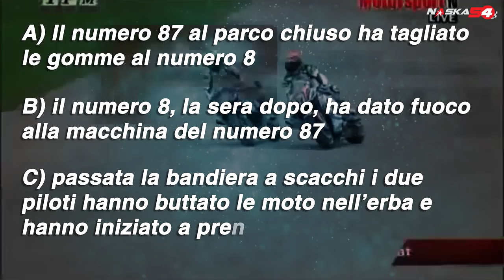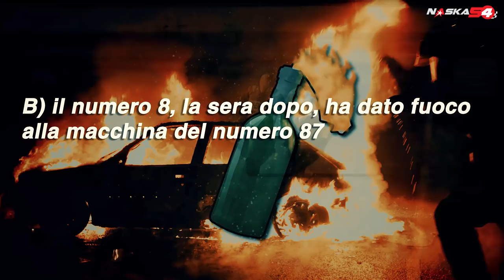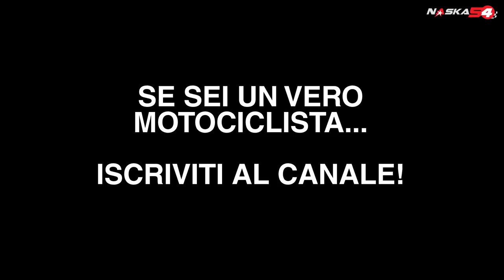SI PICCHIANO IN PISTA CON LA MOTO? - MOTOVLOG NASKA UN DUELLO O UNA GUERRA IN MOTO motociclismo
Una battaglia e un duello al limite tra Gianpaolo Cristini e Nicola Nasato nella gara del Moto di serie 1000. In pista è stata una guerra e se le sono date pesantemente. ma a fine gara cosa sarà successo?
motovlog gara amatoriale di moto by Alberto naska.

LA MIA ATTREZZATURA VIDEO:
MINI DRONE
ACTION CAMERA

Innanzitutto grazie :) Spediscilo a questo indirizzo:

vimercate, MB 20871
Italia

E lo aprirò in uno dei miei video, ringraziandoti